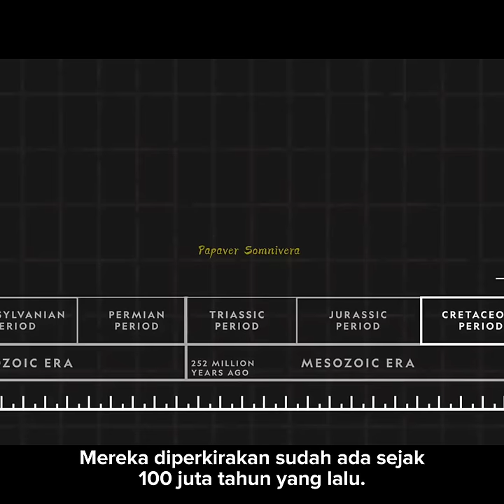Apa yang kamu tahu tentang Penyu?